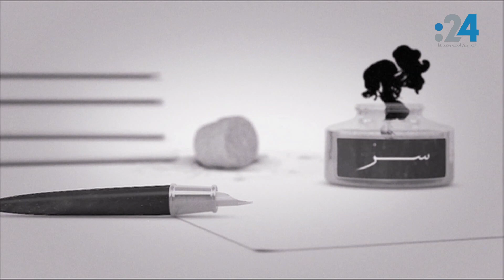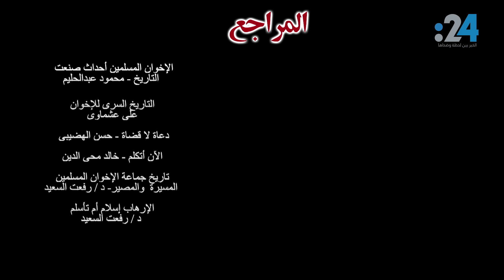"سر" مع باسم شرف (16): دور تركيا و"الجزيرة" بدعم الإخوان بعد 30 يونيو 2013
هنا الحلقة السادسة عشرة من برنامج "سر" مع باسم شرف التي تحكي عن دور تركيا وقناة الجزيرة الفضائية بدعم تنظيم الإخوان المسلمين بعد ثورة 30 يونيو 2013.

"سر" هو برنامج في كل جزء من أجزائه (المكونة من عدة حلقات) يعالج واحدة من القضايا المهمة والجدلية ويكشف أسراراً جديدة فيها.

الجزء الأول يتناول تنظيم الإخوان المسلمين ومؤسسه حسن البنا، بدءا من طفولته، كاشفاً الكثير من الحقائق التي لا يعلمها الكثيرون ولاسيما أعضاء التنظيم أنفسهم.